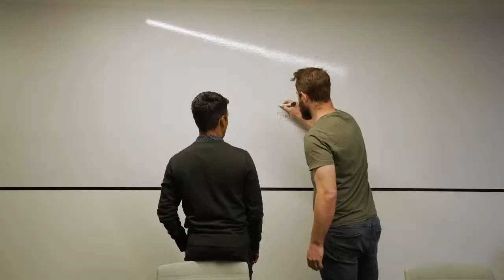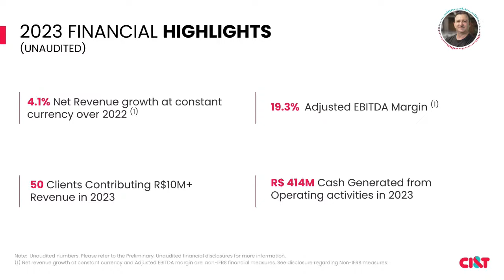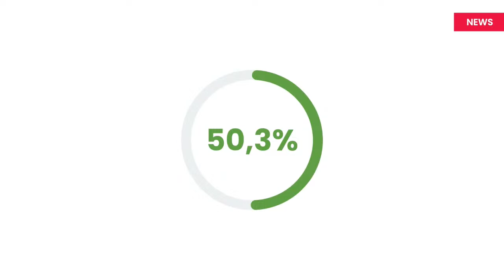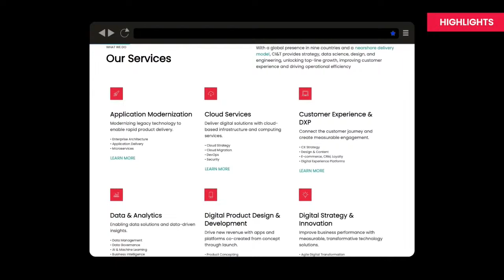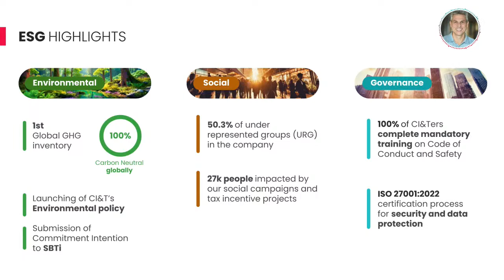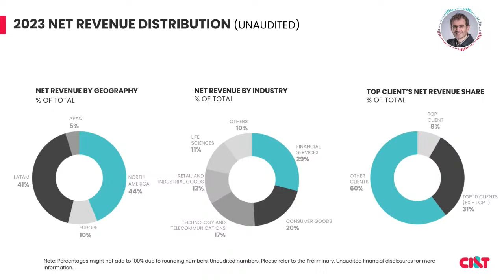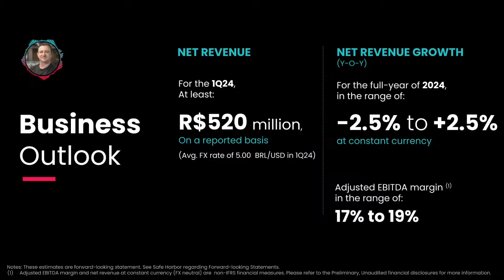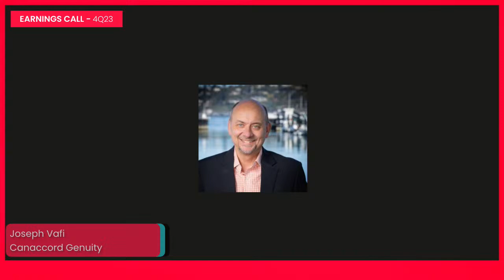CI&T - 4Q23 Earnings Conference Call